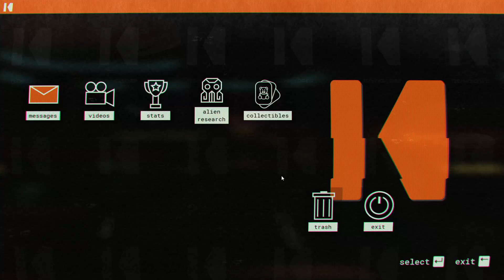Stream Replay 11/22/20 - Journey to the Savage Planet w/Gnashrakh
We play Journey to the Savage Planet with our buddy Gnashrakh.  This is a fun new title
where we took a chance and shot out to a distant planet to see about colonization.  Now fuel, a busted up ship and plenty of things that want to eat us.  A modern take on the platform game with a great sense of humor.